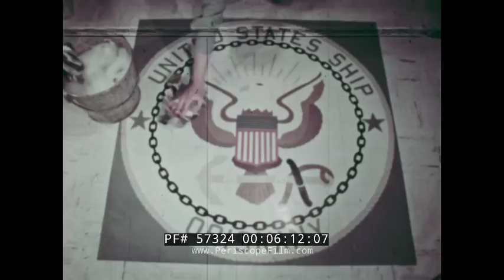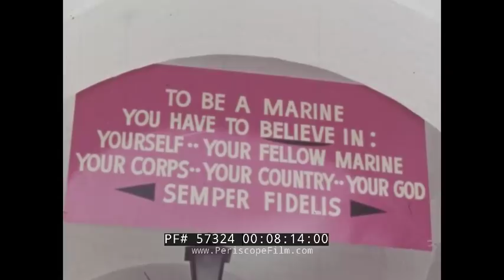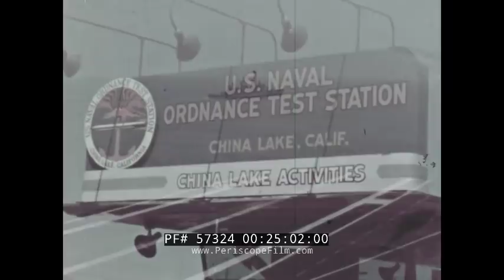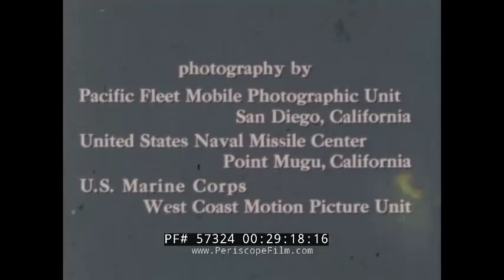"UNITED STATES ARRIVING" PRESIDENT JOHN F. KENNEDY SAN DIEGO CHINA LAKE (PRINT 2) 57324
United States Arriving (MN-9928) is a short 1963 U.S. Navy film that documents President John F. Kennedy’s June 1963 inspection of the Navy’s First Fleet. The title of the film is named after the traditional call for a U.S. President approaching/boarding a naval vessel. The film opens with the Navy’s First Fleet sailing in the Pacific. Photographs briefly show the evolution of American naval ships, equipment, and weapons. A submarine cruises along the surface of the ocean (01:37). Navy men stand at attention (02:15). Franklin D. Roosevelt sits in a car and talks with a Navy official (03:56). Viewers see another aerial shot of the First Fleet out at sea. Inside a ship, men polish shoes, press uniforms, and clean the ship in preparation for JFK’s visit. The film then shows preparations being made for the presidential visit at San Diego’s Marine Corps Recruit Depot and at China Lake (05:14). On board a ship of the First Fleet, viewers see men sweep, paint the hull, and polish the ship. Men run through checks on the ship’s helicopters and planes (06:18). The fleet is refueled at sea. JFK and Secretary of the Navy Fred Korth arrive at the Marine Corps depot aboard Marine One, Sikorsky VH-3 Sea King (07:16). They are greeted by Senator Clair Engle. JFK inspects the men drawn up in formation. The Marine Corps Marching Band plays for the President. JFK tours the depot (08:20), visiting the barber shop and the physical training grounds. JFK boards Marine One and an aerial view shows the San Diego Harbor followed by the First Fleet and its Task Force 10. Viewers see several ships of the fleet (10:09), including the guided-missile heavy cruiser USS Columbus (CA-74); a guided-missile frigate, and the aircraft carrier USS Hornet (CV-12). JFK lands on the USS Oriskany (CV-34). JFK steps out of Marine One and walks with officers as men stand at attention on deck. JFK the 21-gun salute from the other ships. Planes fly overhead and drop aerial bursts. JFK then rides Marine One to the USS Kitty Hawk (CV-63) (13:54), the first guided-missile attack carrier. As JFK lands, the band on the Kitty Hawk strikes up “United States Arriving.” The film shows JFK standing with Secretary Korth, California Governor Pat Brown, Senator Engle, and Admiral John H. Sides (14:51). JFK sits on the deck of the carrier and watches fleet exercises, including demonstrations of Vought F-8D Crusaders (15:23), McDonnell F-4B Phantom IIs armed with Sparrow III missiles, North American AR-5 Vigilantes, and Ryan Firebee drones. Four Vigilantes do a high-speed flyby over the Kitty Hawk. Crusaders chase a drone and fire sidewinders at it. Phantom II fighters close on a drone and hit it with a missile (17:30). Task Force 10 ships demonstrate guided missile capabilities, firing on another drone (18:18). The USS Permit (SSN-594) dives after a power broach, starting off anti-submarine warfare demonstrations (18:35). A Lockheed P-3 Orion flies overhead and tracks the submarine using smoke lights. Two tracker planes and two Sikorsky SH-3 Sea King helicopters fly to the smoke light and drop smoke flares (19:08). The helicopters lower radar equipment into the water to locate the sub. A plane drops a depth charge. The Navy’s Gyrodyne QH-50 DASH, a small remote-controlled helicopter, takes off from deck and drops a depth charge over the submarine’s last known location (20:03). Destroyers USS Ozbourn (DD-846) and USS Kyes (DD-787) fire ASROC missiles. Fighter squadrons are catapulted into the air from the deck of a carrier (21:06). JFK watches on closed-circuit monitors to see the close-up views of the fighters landing on the carrier. JFK speaks to the men aboard the Kitty Hawk (22:00). Carrier planes perform a rapid-fire salute over the fleet after JFK’s remarks (24:02); the President then greets the men aboard the carrier before taking off in Marine One.